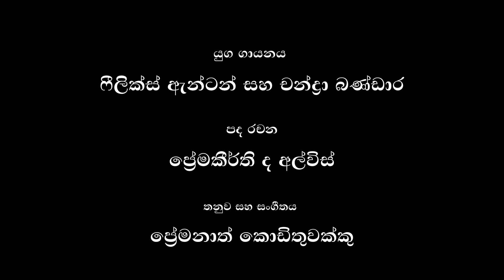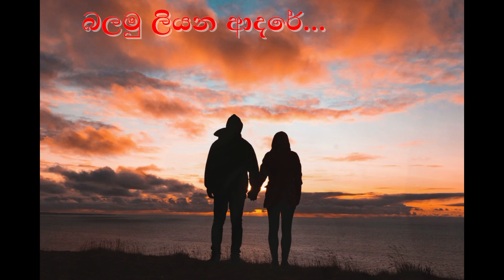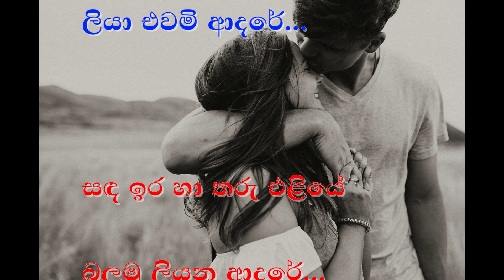Hada Gee Pothe හද ගී පොතේ - Without Voice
පද රචනය : ප්‍රේමකීර්ති ද අල්විස්
තනුව සහ සංගීතය : ප්‍රේමනාත් කොඩිතුවක්කු
යුග ගායනය : ෆීලික්ස් ඇන්ටන් සහ චන්ද්‍රා බණ්ඩාර

හද ගී පොතේ පිටුවක් ඉරා ලියා එවමි ආදරේ...
සඳ ඉර හා තරු එළියේ බලමු ලියන ආදරේ...

සුන්දරත්වයේ සොඳුරූ - කවියකි ඔබ මා ගැයූ...
ඉසිවරු පඬිවරු කිසිවකු - කි'කලෙකවත් නොම ලියූ...
කි'කලෙකවත් නොම ලියූ...

පන්සිළු යි වෙණ යි පරදී - පවසන නොකියූ කතා...
එක සිත දෙතැනක නොරඳා ළංවෙමි සෙවණත පතා...
ළංවෙමි සෙවණත පතා...